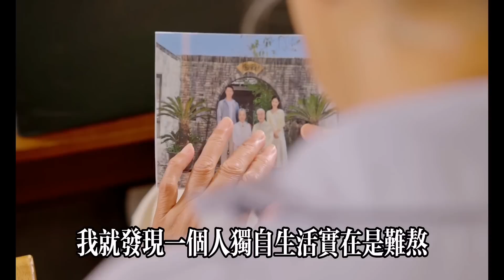過了70歲的女人，多久才需要男人滋潤1次，醫生建議保持這個頻率好處多多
【乐厨怡妈】過了70歲的女人，多久才需要男人滋潤1次，醫生建議保持這個頻率好處多多   。